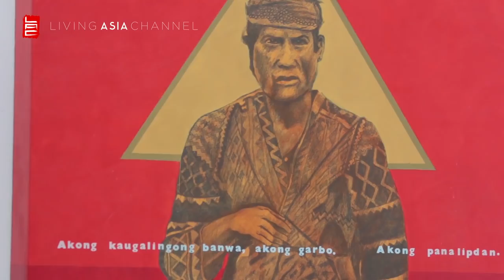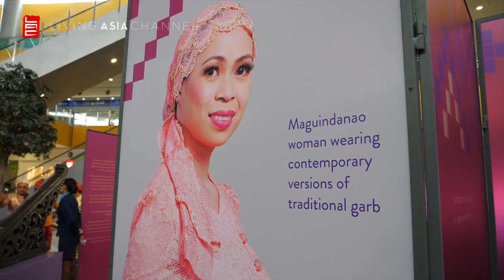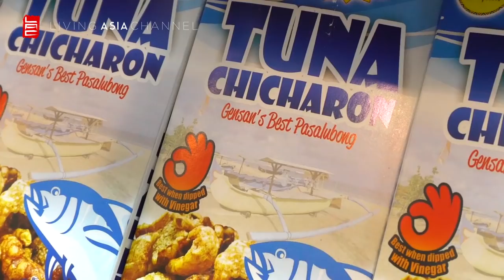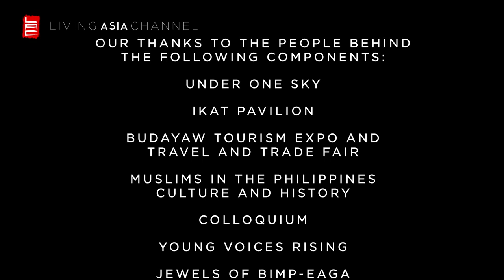BUDAYAW, BIMP-EAGA FESTIVAL OF CULTURES | Living Asia Channel (HD)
livingasiachannel.tv
livingasiachannel lactv It's four times the fun and excitement as four countries of the BIMP-EAGA come together in a grand celebration of shared culture and traditions, as well as an ever-continuing growth and unity. Delegates, musicians, dance troupes, artists and participants converge at the "Tuna Capital of the Philippines" GENERAL SANTOS CITY for a week's worth of revelries that will surely be felt throughout the region! LIVING ASIA CHANNEL proudly presents BUDAYAW, BIMP-EAGA FESTIVAL OF CULTURES!